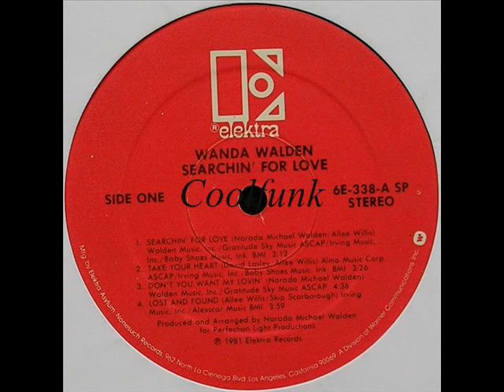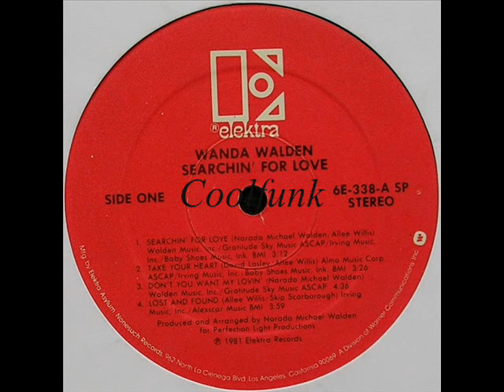Wanda Walden - Don't You Want My Lovin' (Disco-Funk 1981)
Disco-Funk

Don't You Want My Lovin' 1981